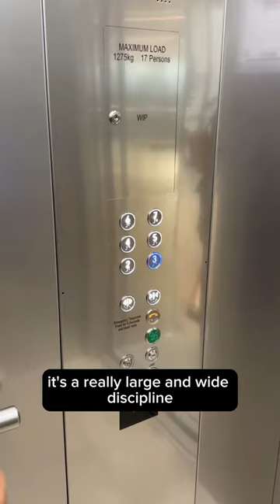Work experience at Curtin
🎓 Leveling up with Curtin: Learning beyond books! 🚀

Bachelor of Advanced Science student, Jeevan shares about the work experience opportunities his studies have led to, and how the skills he has learnt will benefit his future career.

[Video description: Bachelor of Advanced Science student, Jeevan is interviewed in the library about his work experience opportunities.]